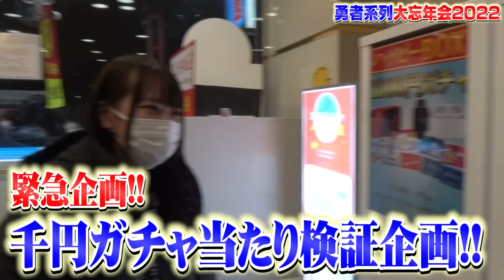【メイドカフェの忘年会】秋葉原のメイド50人で、屋形船に乗ってみた！！！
来年は、もっと多くのメイドさんでイベントをする事が目標です！
一緒に秋葉原のメイドカフェ/コンカフェで、楽しく働きませんか！？

メイドさんになりたい方はこちらから！

秋葉原にあるメイドカフェ「マジカルロリポップ」のYouTubeチャンネルです。
秋葉原と大阪に、全てコンセプトが違う系列10店舗をオリジナルメイド服/内装で展開中。

現役メイド店長の、はむ、れと、るちぇ、黒人キッチンの千太郎が中心となり
メイドさんとして働きたい、メイドカフェに行ってみたい初心者さん、メイドカフェやコンカフェを知りたい方に向けて、裏側/内情/バラエティ企画を発信していきます！

◆メイドカフェのアルバイトをお考えの方へ向けた解説まとめページ

◆全て無料で利用可能！取材/店舗利用/コラボ/のついての紹介ページ